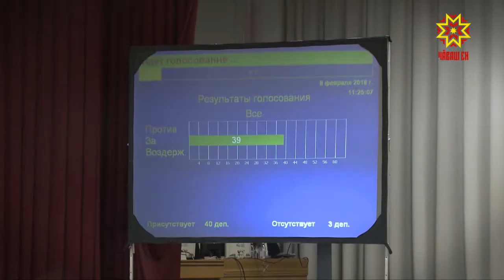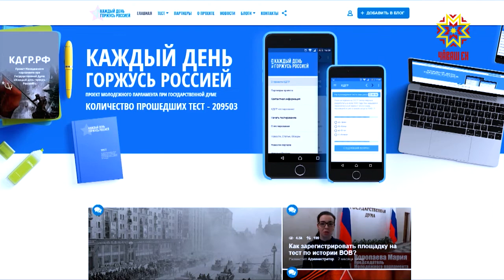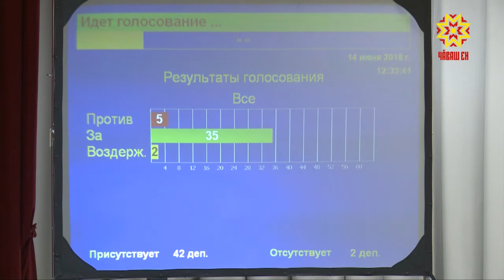Законодатели. Выпуск 26.06.2018